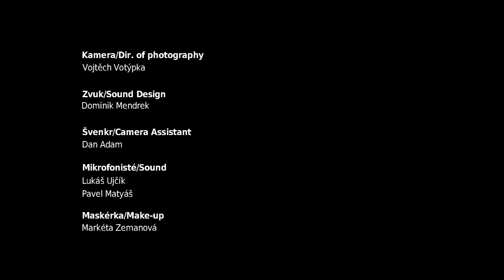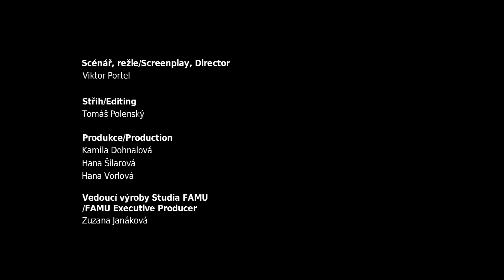KAISER KANNER DIRIGENT ENG